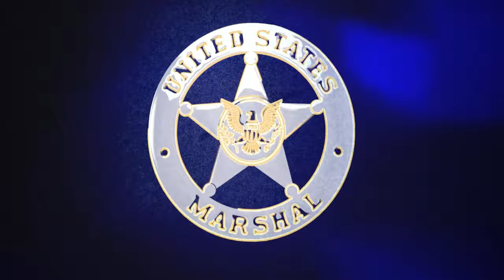USMS Otoniel Extradition NYC 4 May 2022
Dairo Antonio Úsuga, aka "Otoniel," was extradited from Bogota, Colombia, to the Southern District of New York May 4, 2022. The U.S. Marshals Service Special Operations Group conducted the transport as soon as he landed in S/NY and continued on with the processing and security of the move. Úsuga pleaded guilty Jan. 25, 2023, to running a continuing criminal enterprise -the Colombian paramilitary and multibillion dollar drug organization known as the "Clan del Golfo" and to related drug distribution charges. Úsuga was sentenced Aug. 8 to a mandatory minimum term of 20 years in prison and up to life in prison. As part of the plea agreement, Úsuga also agreed to pay a $216 million forfeiture money judgment.